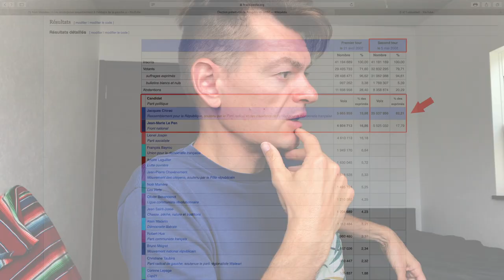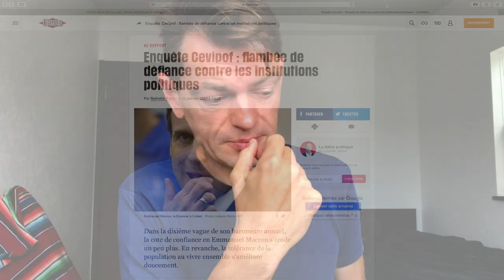Bilan des Élections Européennes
Analyse des élections européennes de 2019 de mon point de vue d'homme de gauche et soutien de la France Insoumise.